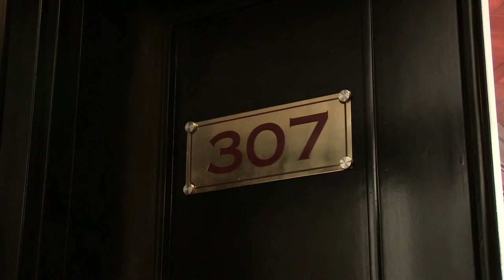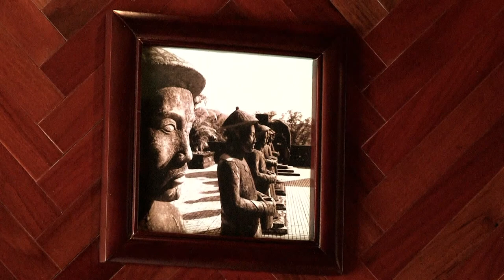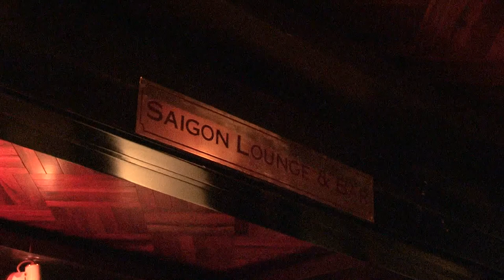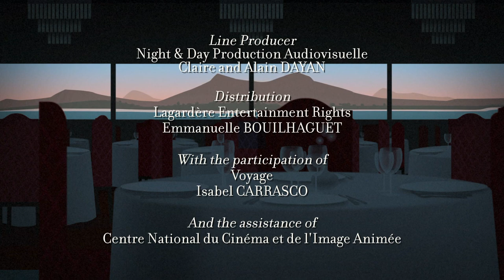Luxury Boats - Marguerite (Documentary, Discovery)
A journey on board of the Marguerite. An asiatic refinement -